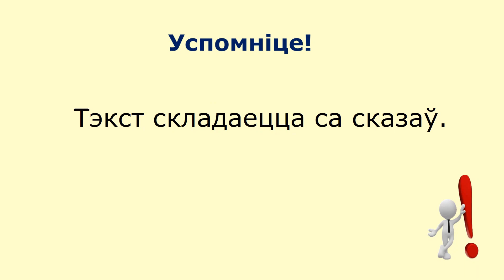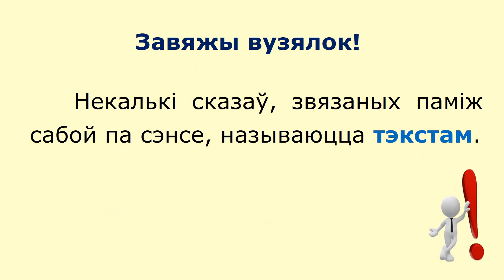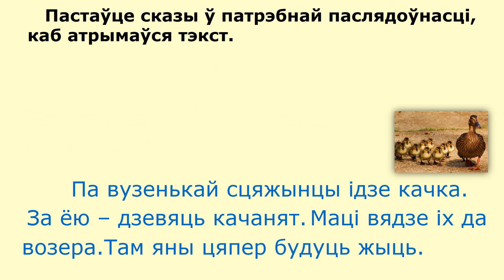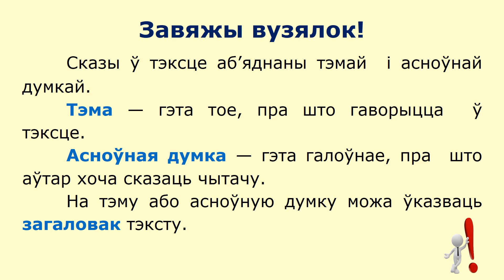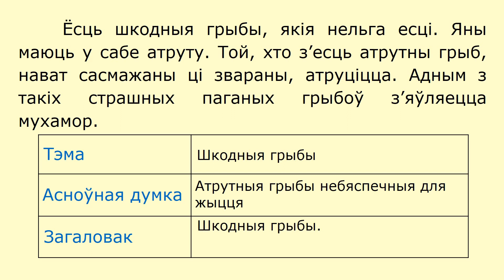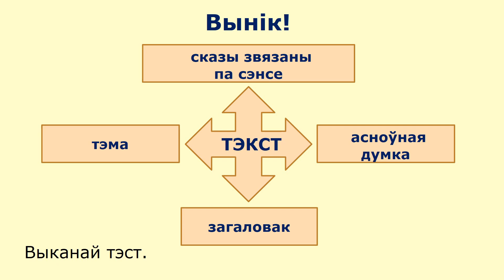Тэма 32. Тэкст. Тэма і асноўная думка тэксту. Загаловак